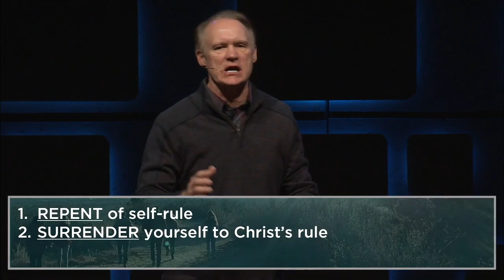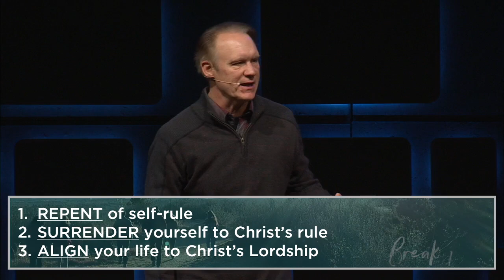Break Free Part 3